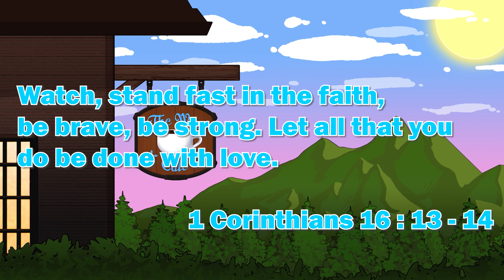Animated Short: Ichor of Two Dragons | Honkai: Star Rail Reaction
Let all that you do be done in love. – 1 Corinthians 16:14

Let's Play Honkai: Star Rail , Honkai: Star Rail , Honkai: Star Rail Gameplay , Honkai: Star Rail Playthrough , Let's Play Honkai: Star Rail Part 1 , Honkai: Star Rail Review , Honkai: Star Rail Reaction , Honkai: Star Rail Trailer Reaction , Honkai: Star Rail Character Trailer Reaction , March 7th Trailer - "Let's Take a Photo!" | Honkai: Star Rail Reaction , March 7th Trailer - "Let's Take a Photo!" | Honkai: Star Rail , Let's Play , Walkthrough , Gameplay , Jesus Christ , Christian Gaming, Final Closed Beta Trailer – Space Comedy | Honkai: Star Rail, Boarding Preparation Special Program | Honkai: Star Rail , Boarding Preparation Special Program | Honkai: Star Rail Reaction , Official Release Trailer - "Interstellar Journey" | Honkai: Star Rail , Official Release Trailer - "Interstellar Journey" | Honkai: Star Rail Reaction , Honkai Star Rail Release Trailer , Honkai Star Rail Release Trailer Reaction , Honkai Star Rail , Let's Play , Let's Play Honkai Star Rail,Honkai Star Rail Guide , Honkai Star Rail Walkthrough , Honkai Star Rail Live Stream , Live Stream , Walkthrough , Honkai Star Rail Playthrough , Honkai Star Rail Free To Play , Free To Play , Honkai Star Rail Warp Summon , Honkai Star Rail 5 star , Honkai Star Rail Warp summoning , Honkai Star Rail Light Cones , Honkai Star Rail How to , Beginners Guide to Honkai Star Rail , Honkai Star Rail How To Play , Trailblazer , Kafka , Asta , Arlan , Dan Heng , Himeko , March 7th , Herta , Sushang , Silver Wolf , Welt , The Simulated Universe , Doomsday Beast , Doomsday Beast Boss Fight , Honkai: Star Rail Easter Eggs , Herta , Herta Gameplay , Gepard , Gepard Gameplay , Honkai: Star Rail Gepard , Honkai: Star Rail Secret Ending , Trash Cans , Belobog , Cocolia, Cocolia Boss Fight , Boulder Town , Ones Fallen Into the Abyss , Jesus , The Past Will Return as an Avalanche , Version 1.1 "Galactic Roaming" Special Program | Honkai: Star Rail , Honkai: Star Rail Version 1.2 "Even Immortality Ends" Special Program , Honkai: Star Rail Version 1.2  Special Program , Honkai: Star Rail Version 1.2 Livestream , Honkai: Star Rail Version 1.2 Reaction , Honkai: Star Rail 1.2 , Honkai: Star Rail 1.2 Reaction , Blade Gameplay , Kafka Gameplay , Blade , Honkai: Star Rail Version 1.3 "Celestial Eyes Above Mortal Ruins" Special Program Reaction , Honkai: Star Rail Version 1.3 "Celestial Eyes Above Mortal Ruins" Special Program , Fu Xuan , Imbibitor Lunae , Imbibitor Lunae Gameplay , Fu Xuan Gameplay , Myriad Celestia Trailer — "History of the Xianzhou: Exodus of the Five Dragons" | Honkai: Star Rail Reaction , Myriad Celestia Trailer — "History of the Xianzhou: Exodus of the Five Dragons" | Honkai: Star Rail , Animated Short: Ichor of Two Dragons | Honkai: Star Rail Reaction , Animated Short: Ichor of Two Dragons | Honkai: Star Rail , Animated Short: Ichor of Two Dragons , Dan Heng Animated Video Reaction